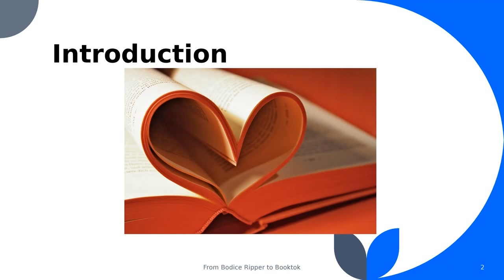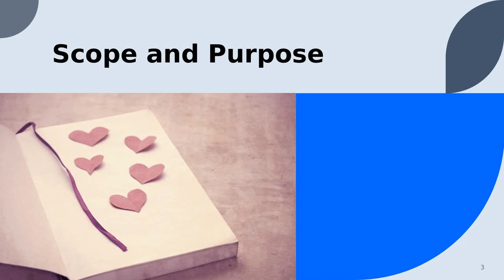EP25 Bodice Rippers Part 1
I presented my first academic paper on romance. It got rave reviews and I'd like to present it to you in two parts. It's entitled From Bodice Rippers to Booktok. Ready?